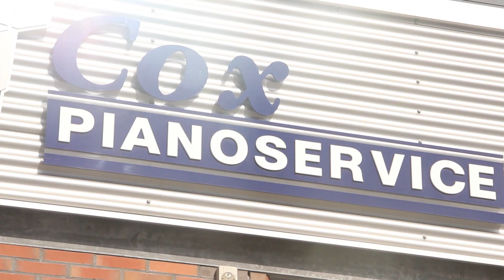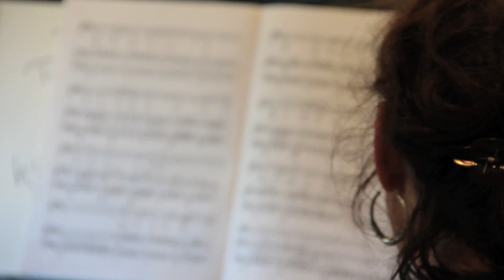Opendag bij Coxpiano